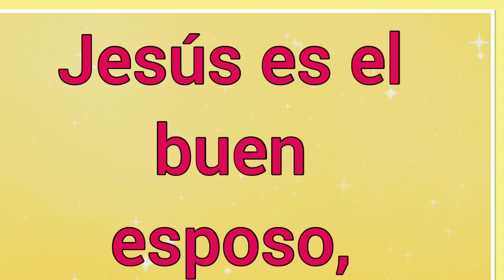Prepara tu lámpara 🪔